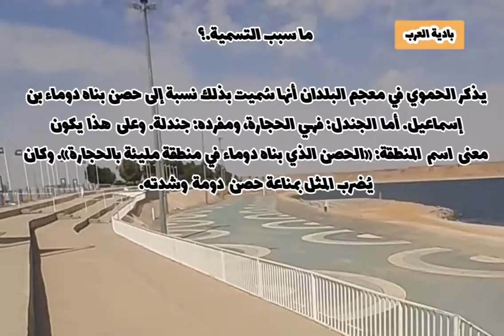بحيرة دومة الجندل